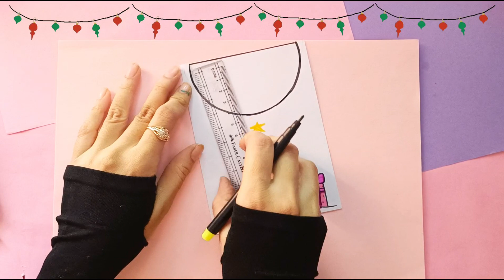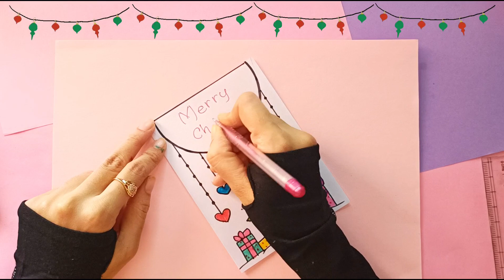DIY handmade Christmas card 🎁 Colourful Christmas card